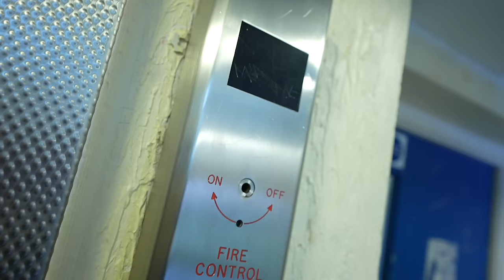Risky x YK - Flight (Music Video)